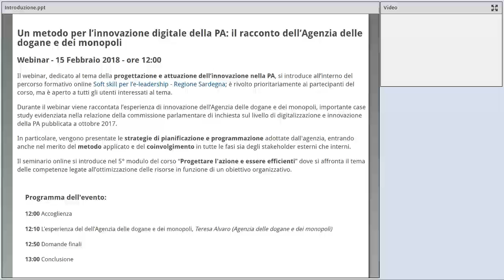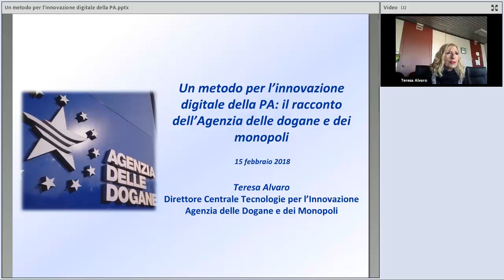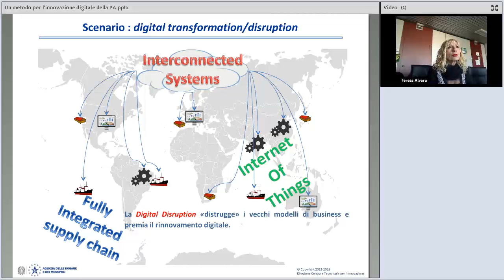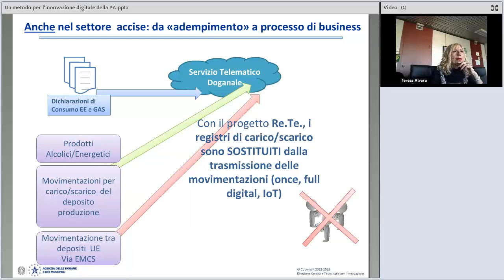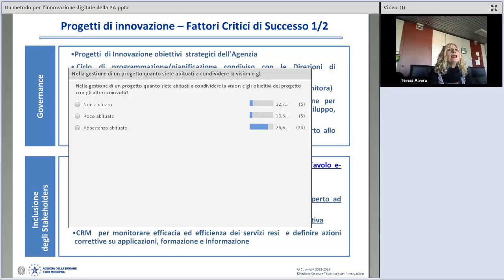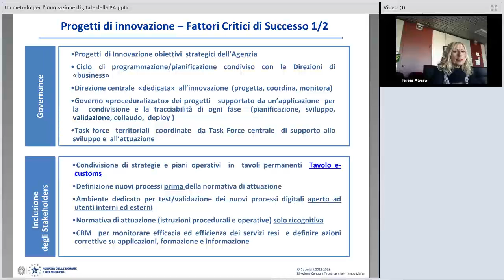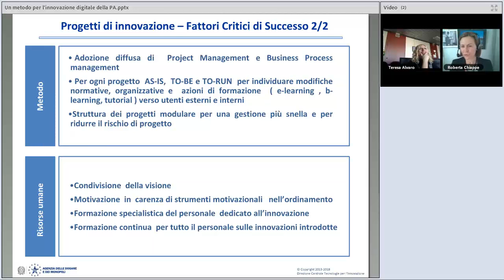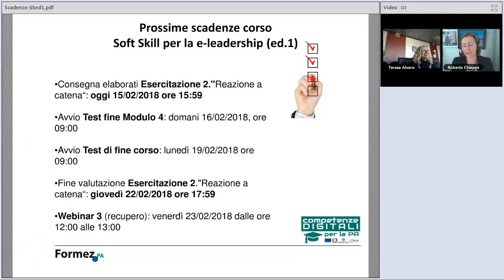Un metodo per l’innovazione digitale della PA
Durante il webinar viene raccontata l’esperienza di innovazione dell’Agenzia delle dogane e dei monopoli, importante case study evidenziata nella relazione della commissione parlamentare di inchiesta sul livello di digitalizzazione e innovazione della PA pubblicata a ottobre 2017.

In particolare, vengono presentate le strategie di pianificazione e programmazione adottate dall'agenzia, entrando anche nel merito del metodo applicato e del coinvolgimento in tutte le fasi sia degli stakeholder esterni che interni.